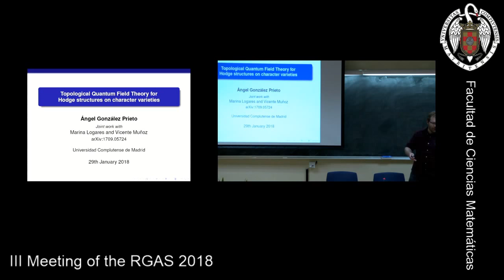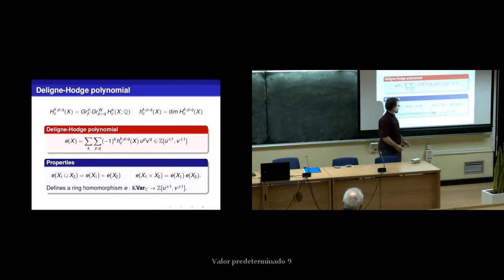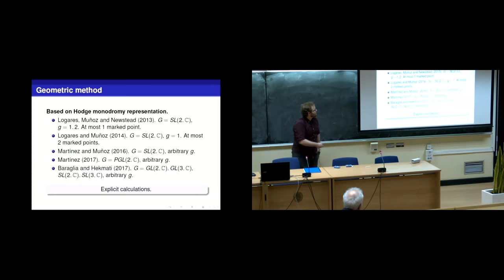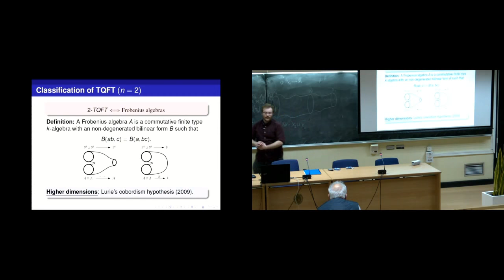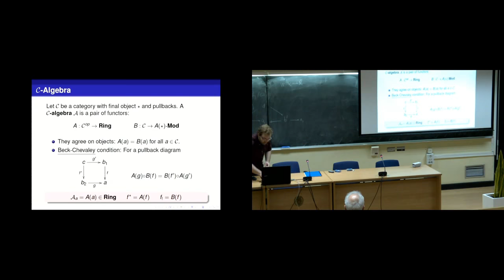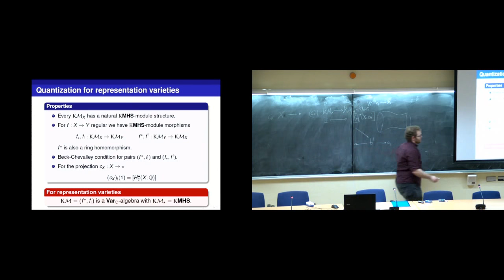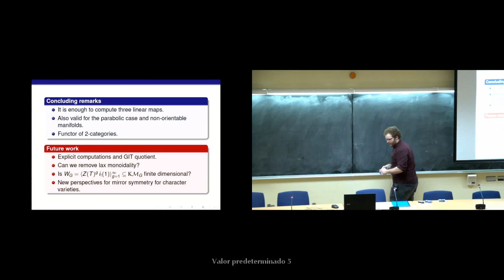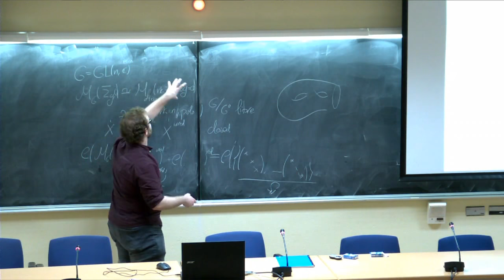Quantum Field Theory for Hodge structures on character varieties - Ángel González Prieto